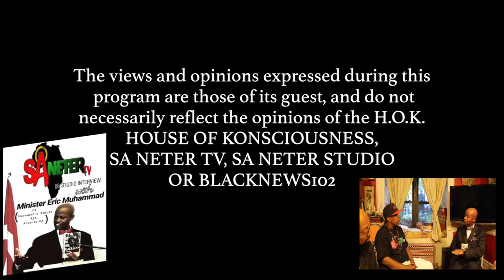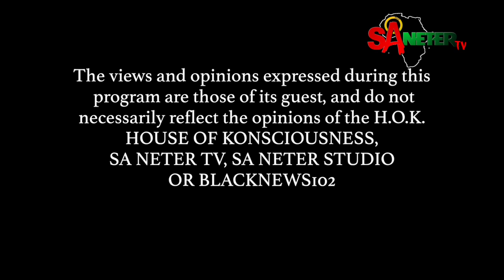Eric Muhammad Pull The Covers Off The Untold "Stories" Of Khallid Muhammad & Min Farrakhan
BlackNews102 And Sa Neter Studio has been recognized as one of the Leading Youtube Sites for Educational and Current Events. Though, BlackNews102 began its journey by making available educational programs and educational debates concerning the history and current issues of the Black Community it has recently expanded its programming. Now BlackNews102 in addition to its educational programming covers the gambit of innovative news reporting affecting our community, elections critical to our people, sports events, celebrity news, business, science and technology news.
Frank Garry, Founder BlackNews102/ Sa Neter Tv / Sa Neter Studio